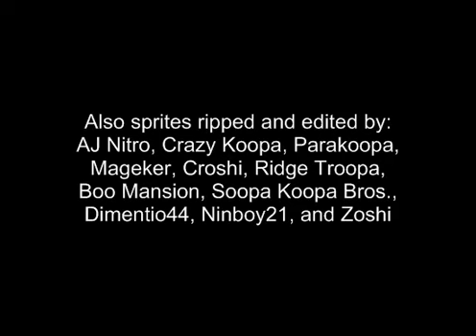Undead Trailer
The trailer for my new series inspired by comedey series such as bowser's kingdom and thwomps!
Its about to guys bob and mike who happen to be part of the undead part of the koopa clan. They end up getting into troubling situations.
Song: Somebody's Watching Me by Mysto and Pizzi
Programs:
Adobe Flash CS3
Adobe Fireworks CS3
Moyea SWF to Video Converter